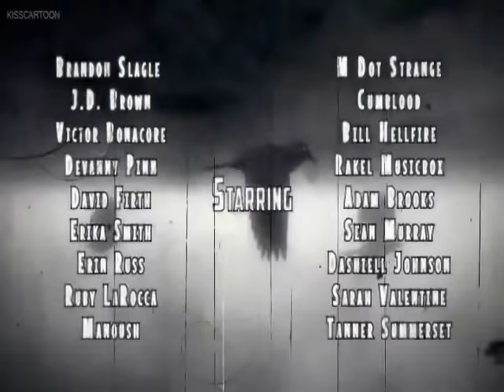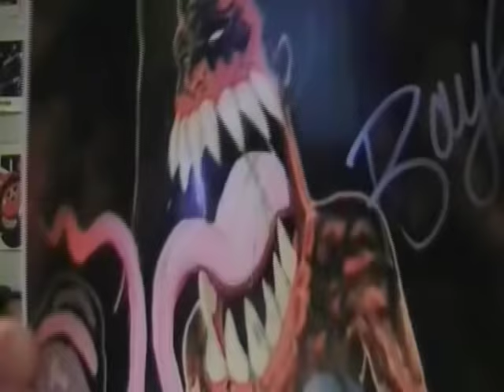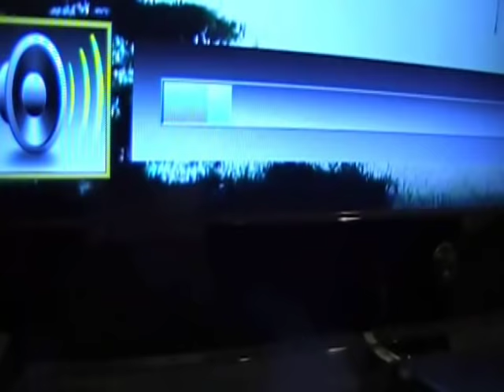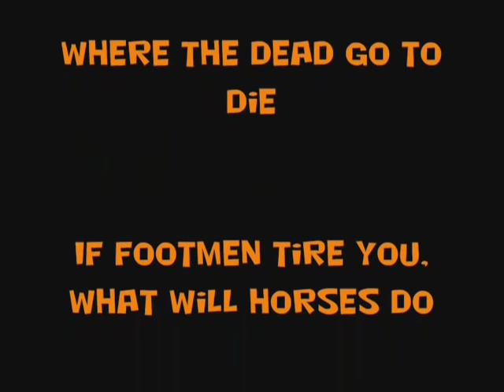Hardcore Kid: "When Blackbirds Fly" Full Review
In honor of Halloween, here's the full length review of Jimmy Screamerclauz's When Blackbirds Fly.

WARNING: FEATURES EXTREME VIOLENT AND DISTURBING IMAGERY FEATURING GORE, VIOLENCE AND NUDITY.